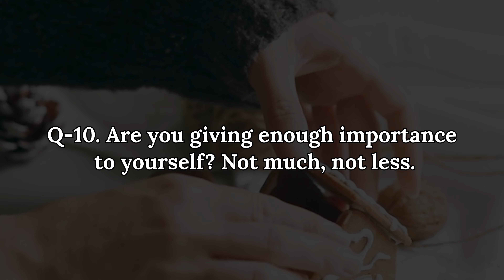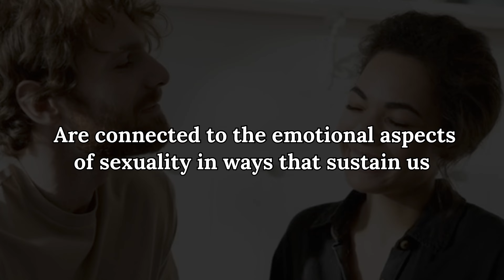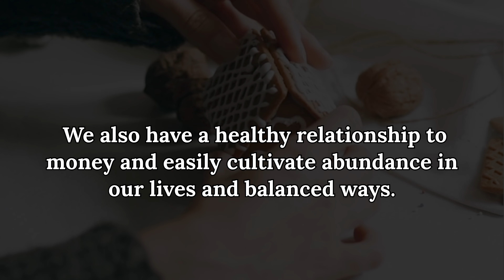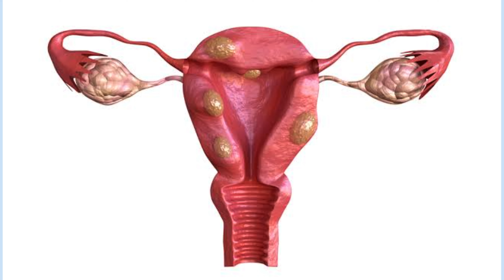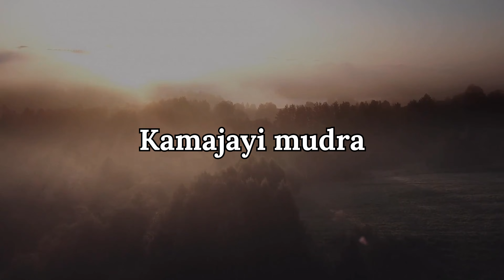Everything you need to know about Sacral Chakra | Womb Chakra| Dr Shital Lathiya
-Descriptions:
- Do you know the importance of Sacral Chakra?
- Why it is also called as Womb Chakra?
- Sign that indicates that your Swadhisthan Chakra is balanced or out of balance.
- How to heal your womb chakra?
- Yoga postures and mudra practices to cure/maintain energy in sacral chakra.